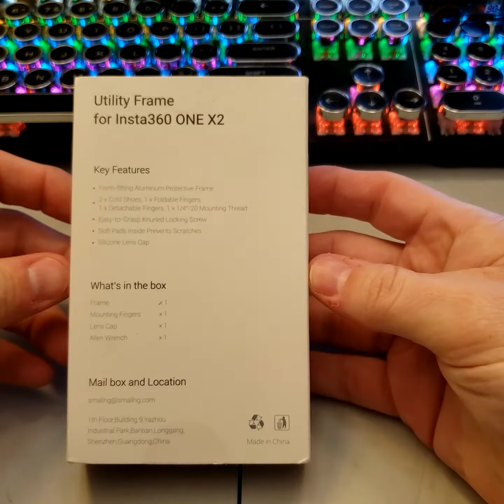Raw Unboxing and Install Small rig for one X2 from Insta360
Just a quick and raw Unboxing of the Smallrig for the Insta360 one X2 Camera. 3 GoPro mounts, a camera mount, and a LOT more protection. looks great, isn't heavy, and will certainly give some options for the Motorbike and RCtruck shooting. 👍🤘